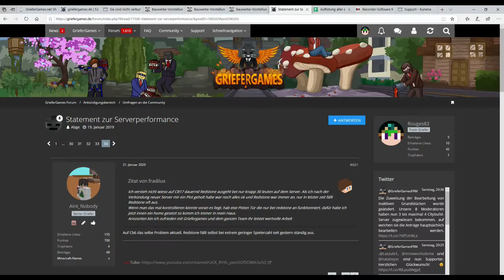Folge 1 Rouges83 auf LordVarus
Ich begrüße euch zu meinem ersten Video auf dem neuen Minecraftserver LordVarus.de  Begleitet mich dabei wie ich auf dem Server Fortschritte mache und erlebt vom ersten Tag an, wie sich der Server weiter entwickelt.

ICH HABE KEINE AHNUNG WAS AM ANFANG MIT DEM TON SCHIEF GELAUFEN IST SORRY :)